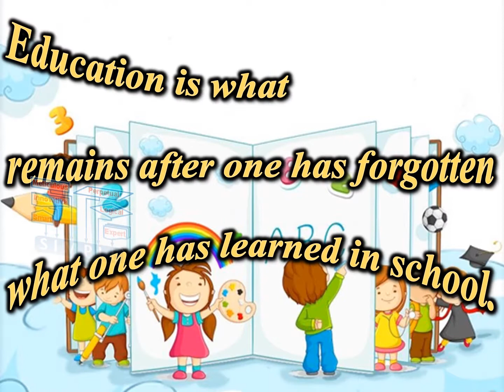SC Kids Education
Importance of and Focus Points For Kids Education